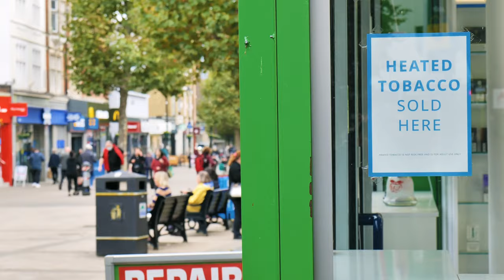Staines upon Thames 4K | SURREY | UK 🇬🇧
Camera: Lumix S5
Lens:  Panasonic 20-60mm f3.5-5.6
Microphone: BOYA BY-BM3031

Staines-upon-Thames is a town on the left bank of the River Thames in Surrey, England, in the borough of Spelthorne. At or near the Roman settlement of Pontibus, it became Stanes and then Staines. Its borough is in the historic county of Middlesex and its two precursor districts were transferred to Surrey County Council in 1965.The town is inside the M25 motorway, 17 miles (27 km) southwest of Charing Cross. Situated in the far north of Surrey, it is within the London Commuter Belt and the Greater London Urban Area, and adjoins part of the Green Belt. Passing along the edge of the town and crossing Staines Bridge is the Thames Path National Trail. The bridge is one of many re-buildings. It was built from 1827–1832, to white granite-faced designs by George Rennie. The larger Staines-upon-Thames post town includes the villages of Stanwell, Laleham and Wraysbury. Owing to the long association of Staines Bridge with a medieval causeway (levee) on the opposite bank of the river, the post town also includes part of Egham Hythe. This contains a significant business zone of the county and, in its east, a few of the town's oldest listed buildings. Staines-upon-Thames has many parks, leisure centres, a football club and several multinational research/technology company offices. The centre of Heathrow Airport is 3 miles (5 km) to the north-east and Staines railway station is a main stop on the London Waterloo to Reading line and the Windsor & Eton Riverside line. The traditional boundaries are unusual for a South-East town, being a north–south strip parish that ranges from 13 to 20 metres (43 to 66 ft) above sea level.